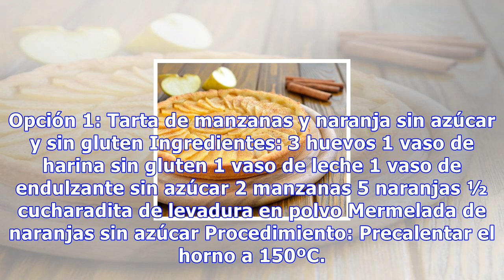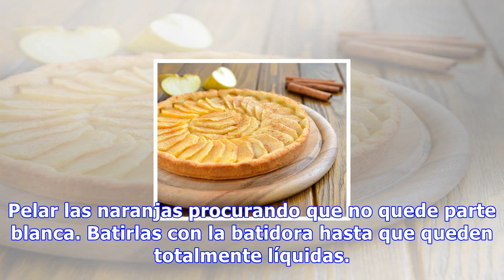Tarta de manzanas y naranja sin azúcar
Tarta de manzanas y naranja sin azúcar Más allá de ser apto para intolerantes al gluten o diabéticos, este postre también es ideal para todos aquellos que quieran cuidar de su salud y mantener su línea 0 Compartidos Hoy en día cada vez más gente es alérgica a algún tipo de alimento. Las alergias que...